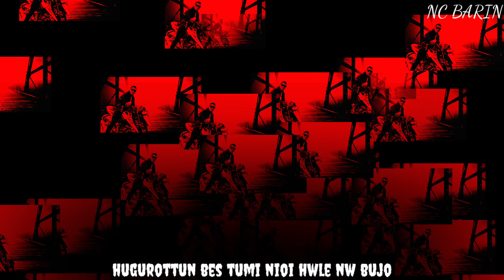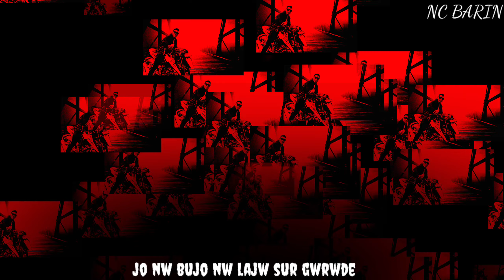NC BARIN - LAST JANONI ( NEW CHAKMA DISS RAP ) OFFICIAL MUSIC VIDEO 2024